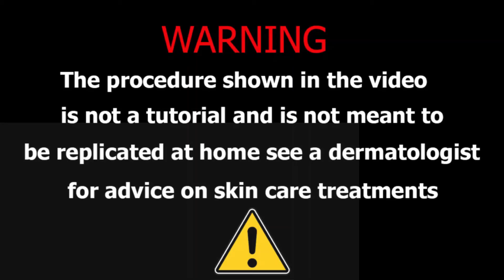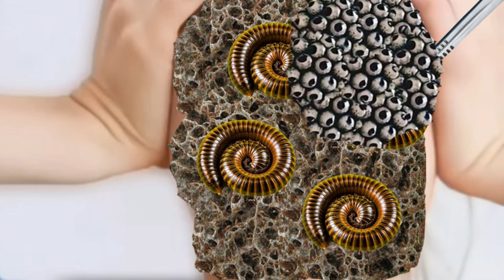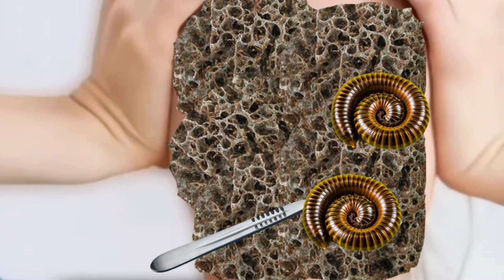ASMR Animation Treatment 😭& Dog Ticks Infected Chest Treatment| Deep Cleaning 2D Animation Treatment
stacy asmr
asmr relax
stacy asmr
stacy aster asmr
Asmr Animation
smile bam
asmr spa

 jojo asmr
 jojos asmr